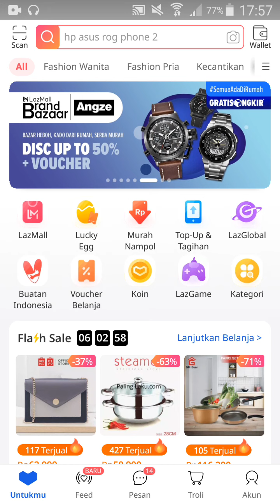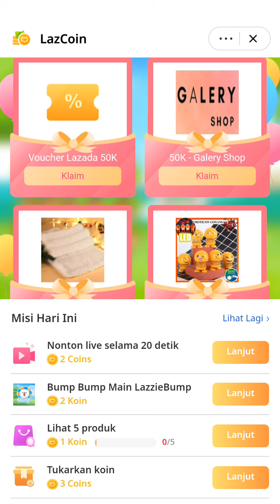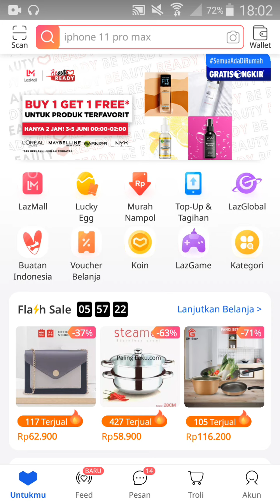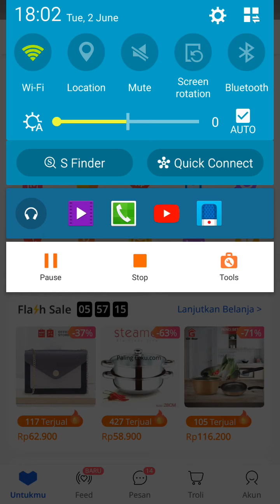Hadiah Gratis Lazada - Cara dapat Hadiah Gratis Lazada - Trik cepat Panen Fun Farm Lazada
Hello Guys. di video kali ini, saya akan membagikan cara mendapatkan hadiah gratis dari Lazada. Hadiah gratis ini didapatkan hanya dengan cara bermain game seperti di Shopee Tanam.